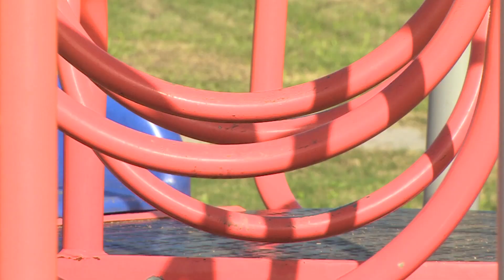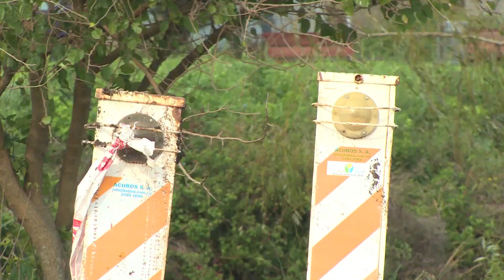Parque Lineal Arroyo del Colorado - Municipio 18 de Mayo - Canelones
Te invitamos a conocer el "Parque Lineal Arroyo del Colorado" ubicado en el Municipio 18 de Mayo en Canelones. Se trata de un espacio que se recuperó y en el cual se trabajó en la regeneración ambiental del cauce del arroyo que lo atraviesa. Además se incorporó infraestructura y equipamiento urbano para disfrutar el área verde.